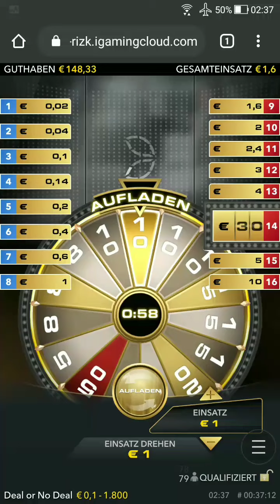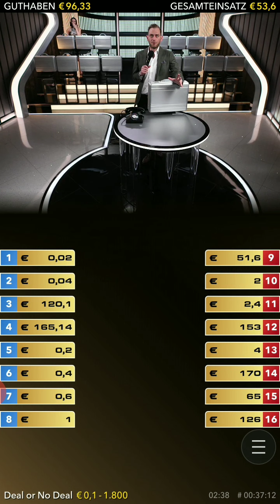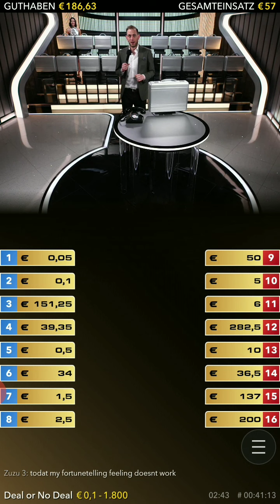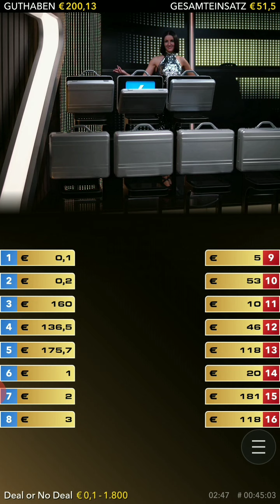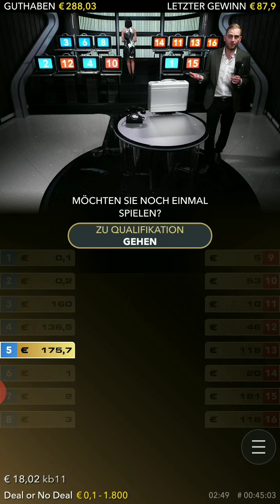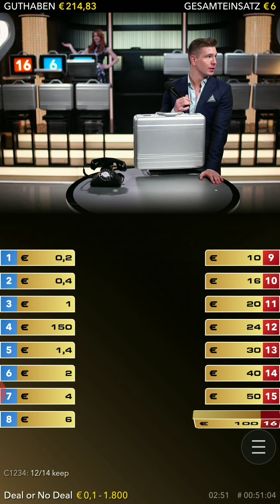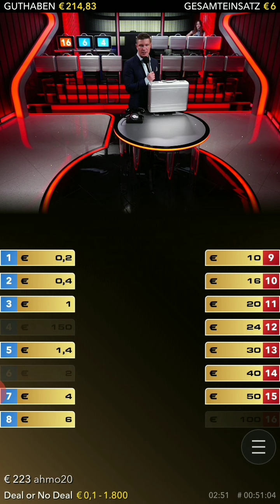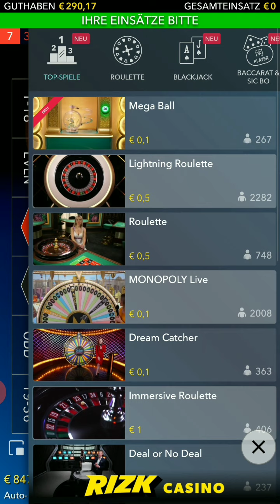Deal or no Deal Live Casino 23.05.20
Deal or no Deal Live Csaino